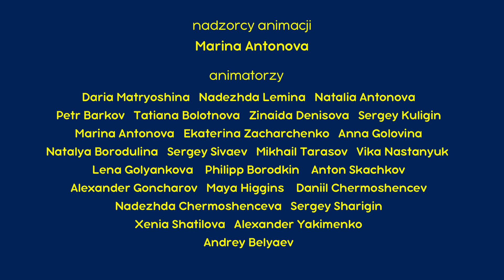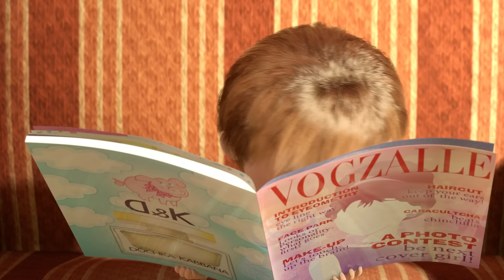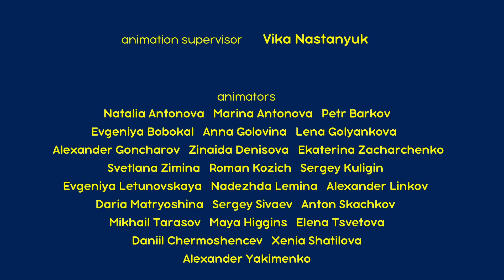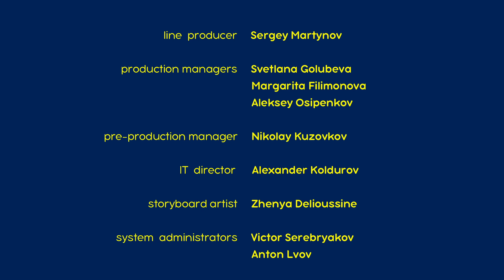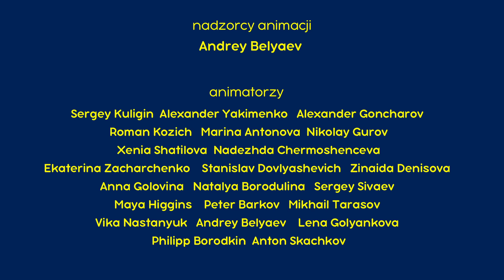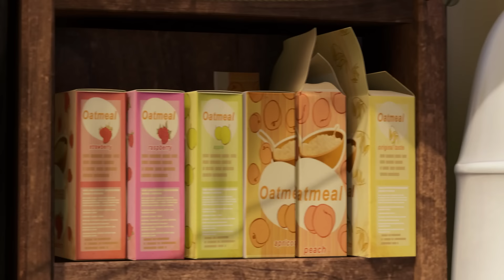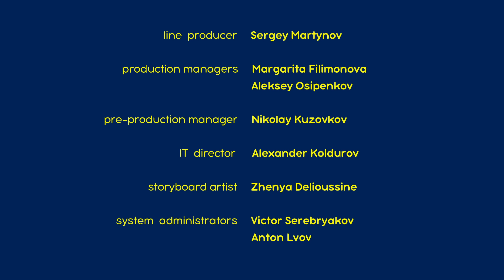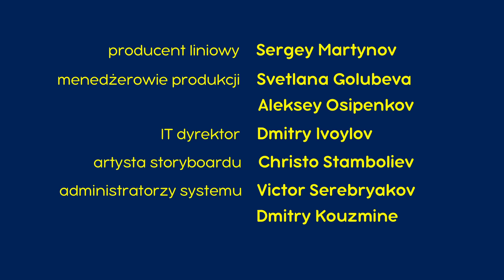Masza i Niedźwiedź 🐻 Zuch dziewczynka! 🦸‍♀️👧 Kolekcja kreskówek 👱‍♀️ Masha and the Bear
🦸‍♀️ Bohaterowie są wśród nas 🦹‍♀️ Odcinek 43
🚿 Wielkie pranie 👗 Odcinek 18
💇‍♀️ Uroda ma wielką moc 🤠💇‍♀️ Odcinek 40
⛺ Kłamca, kłamca ⛺ Odcinek 57
🐷 Nie ma jak u Maszy 🍼 Odcinek 69
👀 Niełatwo być dzieckiem 🐰 Odcinek 35
🍒 Konfiturki 👱‍♀️🍓 Odcinek 6
🍲 Masza + kasza 🥣 Odcinek 17
👩‍🚀 Kim jestem? 👩‍🍳  Odcinek 78
🧹 Nowa miotła 🧹 Odcinek 31